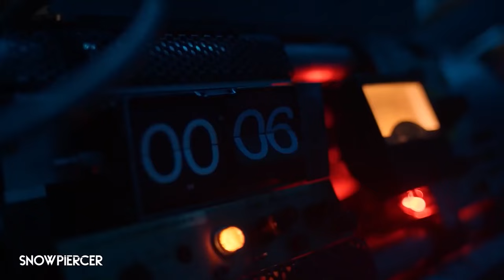SNOWPIERCER SEASON 3 Official Trailer (2022) Sean Bean, Sci-Fi Series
SNOWPIERCER SEASON 3 Official Trailer (2022) Sean Bean, Sci-Fi Series HD

Storyline:
While Wilford emphasizes his rule aboard his icy train, Layton's pirate train continues its dangerous quest for warm spots and comes across something entirely unexpected.

Director: Christoph Schrewe
Writers: Aubrey Nealon, Josh Friedman, Graeme Manson
Stars: Jennifer ConnellySean BeanArchie Panjabi
Jennifer ConnellySean BeanArchie Panjabi
Genres: Action, Drama, Sci-Fi, Thriller